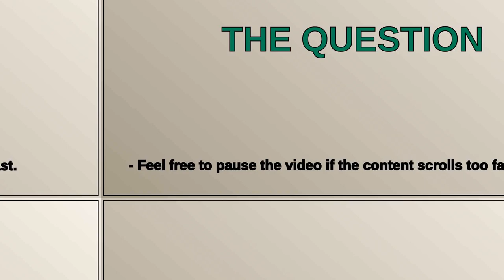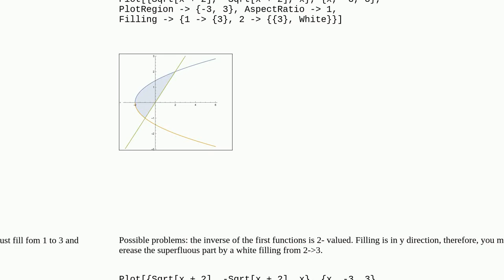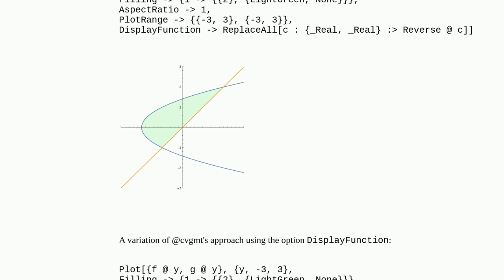How can I draw an area between two functions f(y) and g(y) with x as the horizontal axis?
A special thanks goes out to the community

  plotting